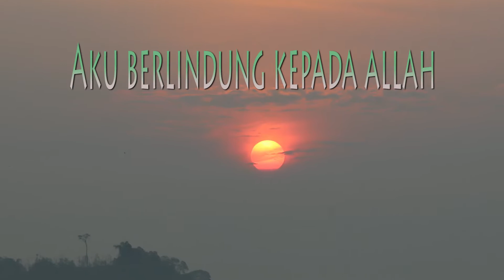Surah Al-Fatiha, Al-Falaq, An-Nas.